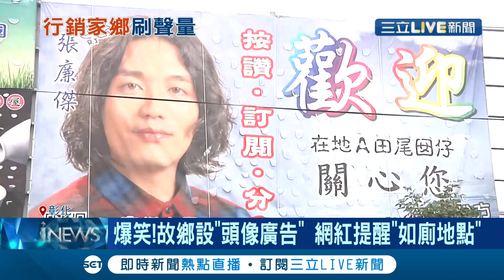"關心你尿尿的地方"超爆笑！網紅廉傑克曼創意行銷家鄉 掛起如候選人般的看板寫 意外帶動關注讓廁所成為打卡熱點｜記者 許書維 潘俐雯 劉瀚煒｜【娛樂星世界】20220205｜三立新聞台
畫面來源: @jaychang0127
更完整影片可以到 RJ廉傑克曼 的頻道觀看喔~